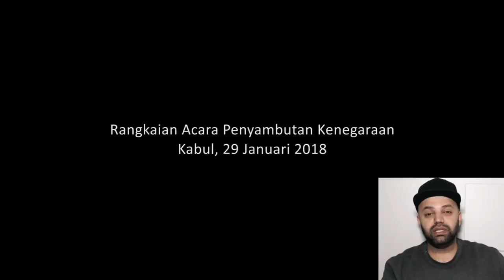Rangkaian Acara Penyambutan Kenegaraan, Kabul Reaction | Indonesia & Afghanistan Reaction | MR Halal